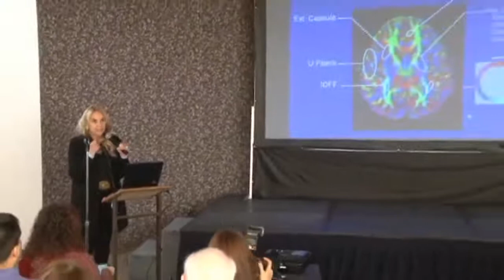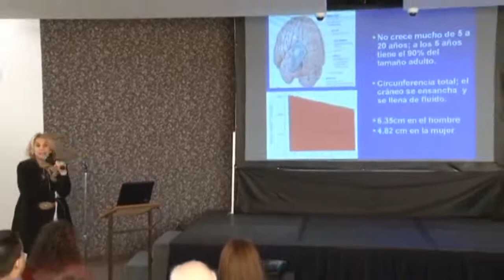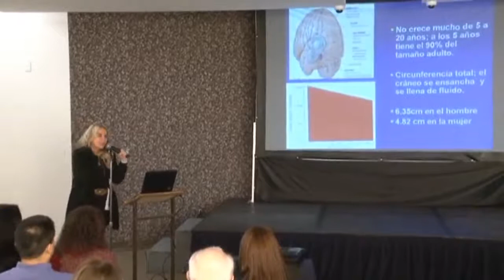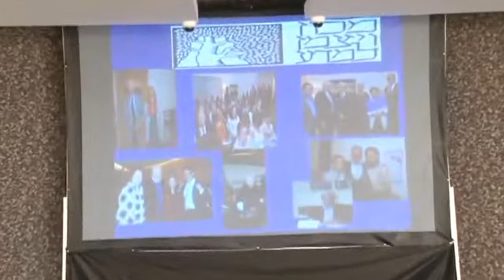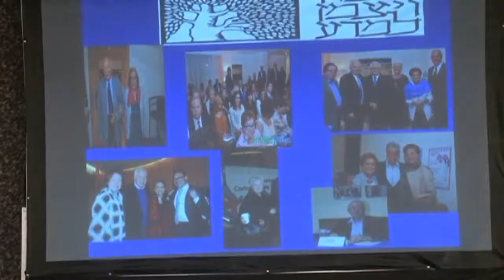Conferencia "Cerebro Exitoso" con la Dra. Feggy Ostrosky